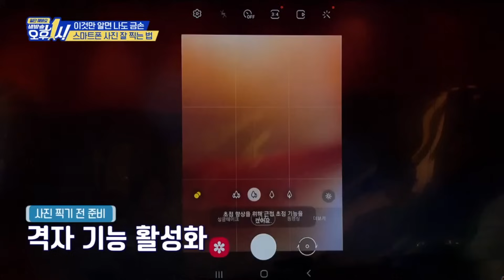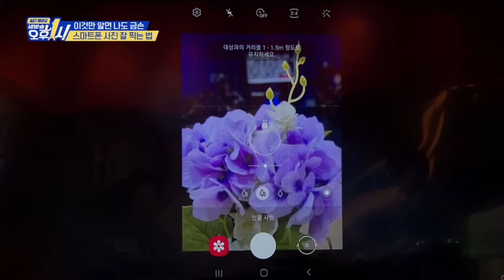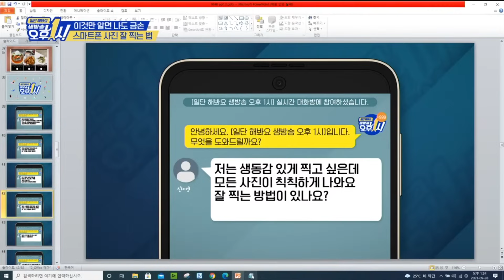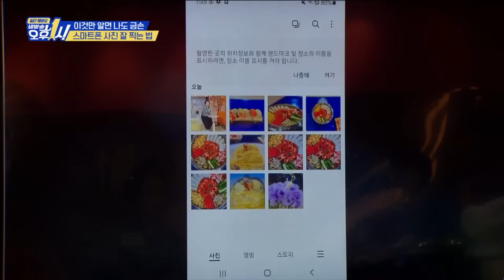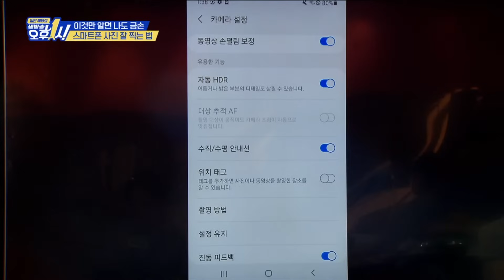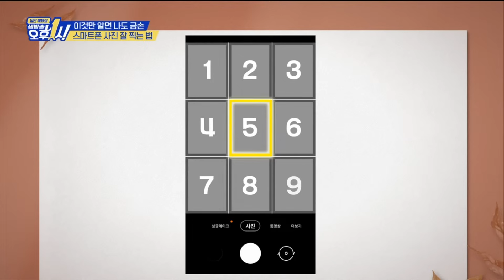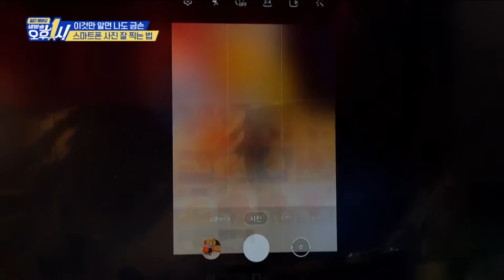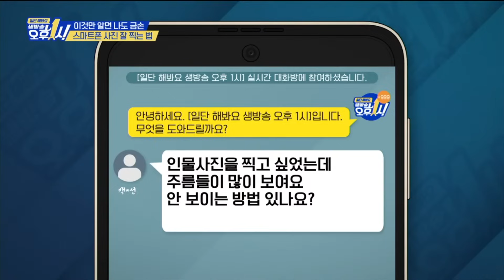스마트폰 카메라 촬영법 총 정리 / 인물, 풍경, 음식사진 찍는 법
스마트 폰을 이용해서 풍경, 인물, 음식 사진등 을 잘 찍고
잘 찍히는 법에 대해서 총 정리한 영상 입니다.
작년에 EBS에 출연해서 강의 했던 영상인데 뒤늦게 올려 보네요~^^